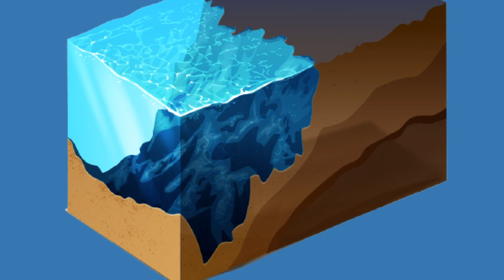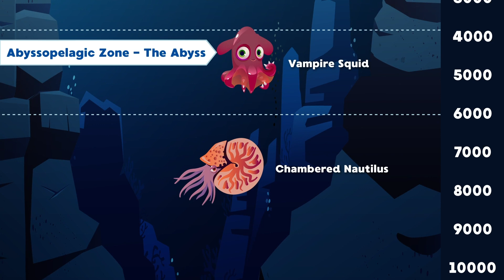What Is The Mariana Trench? | Geography Songs For Kids | KLT Geography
Let's learn about The Mariana Trench and the animals that live there!